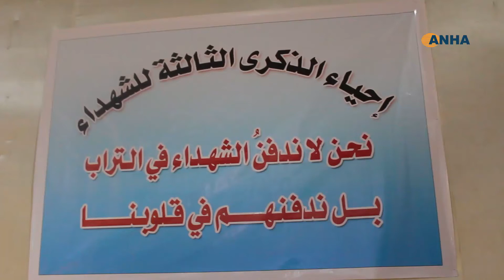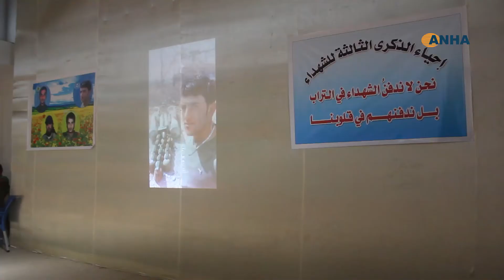الطبقة تستذكر شهداء شهر حزيران